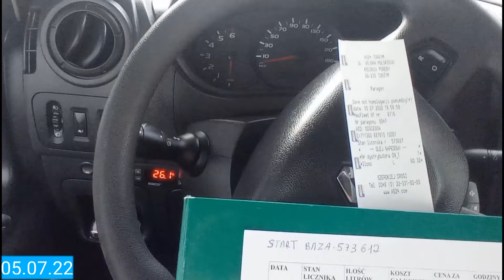Закупы в трассу на две недели💰Реальный пробег на бусе холодильнике.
Приветствую всех на канале @Driver_Diary !!! Сегодня сделаем с вами закупы в трассу на две недели,и посмотрим сколько же нужно денег на такой срок.И конечно же закупы я вам показываю чисто на своём примере,и не в коем случае это не значит что вам нужно делать так же.
 И по вашим просьбам в данном видео я подведу итог по пробегам на бусе холодильнике.А вам уже решать нужно ли вам идти работать на холодильник.